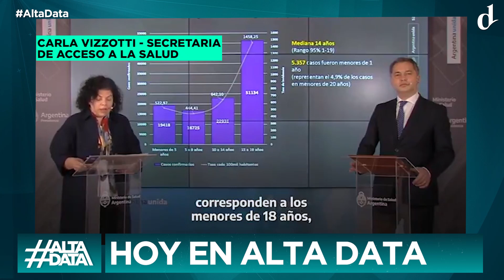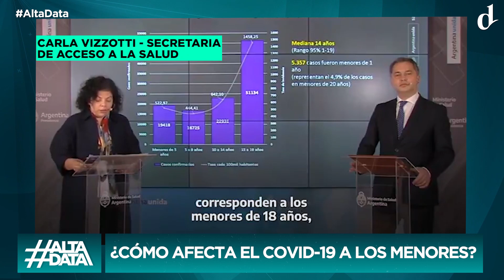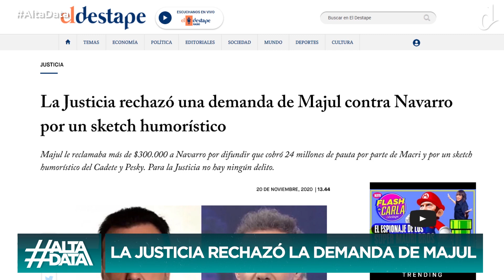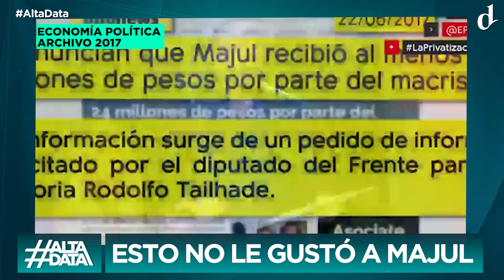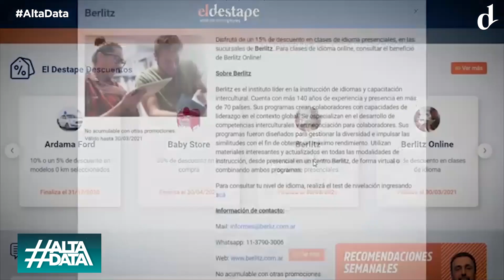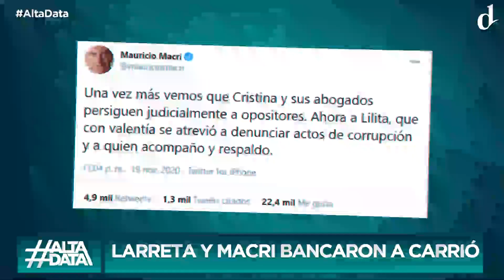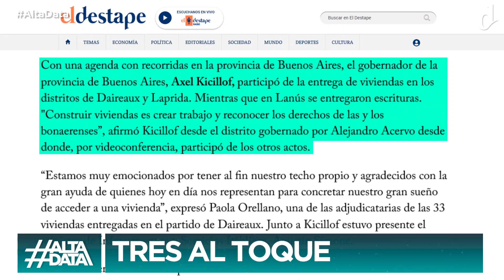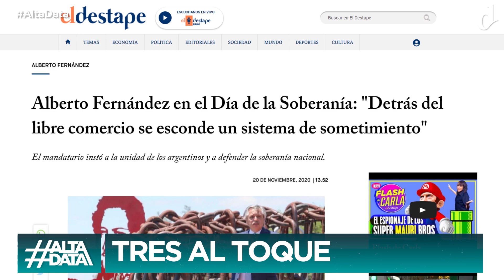Alta Data | Coronavirus en Argentina: el peor día de la pandemia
Cifras oficiales del Coronavirus en Argentina: los datos oficiales de los casos positivos, muertes y recuperados en el país. Informe especial del Ministerio de Salud sobre el efecto sobre la salud del Covid-19 en menores. Pandemia: récord mundial de muertes. Argentina compra 20 millones de jeringas para la vacunación.
La Justicia falló en contra de Luis Majul en un juicio a Roberto Navarro.
Citan a indagatoria a Elisa Carrió en la causa por espionaje. Los antecedentes. El apoyo de Larreta y Macri.
Reporte especial: tierras privadas sin uso para producción de cooperativas en Moreno. Humedales, el proyecto que busca ser ley.